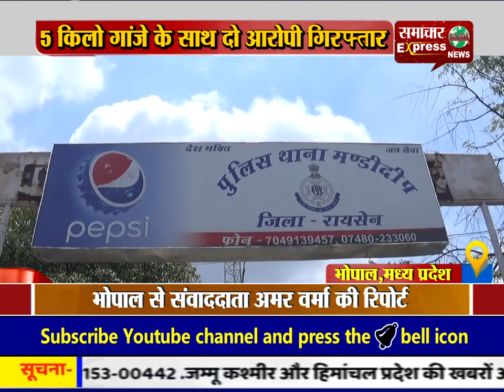भोपाल में 5 किलो गांजे के साथ दो आरोपी गिरफ्तार